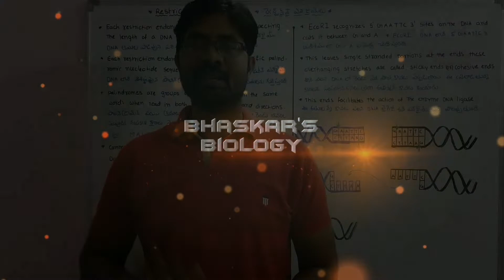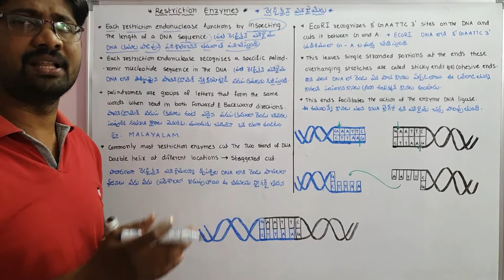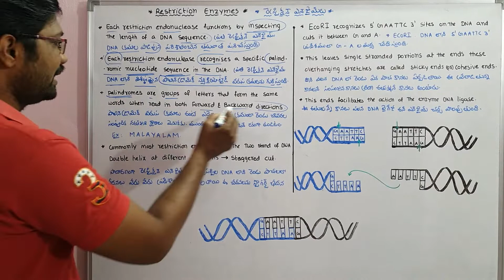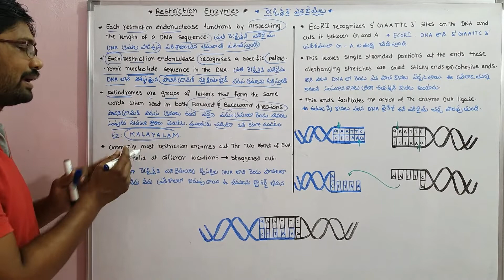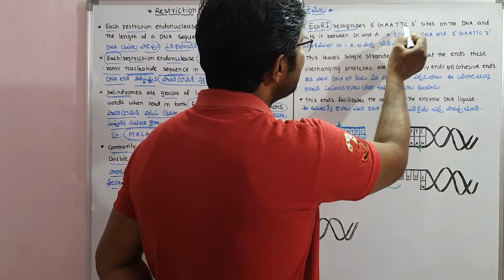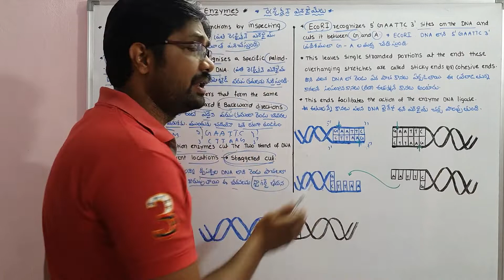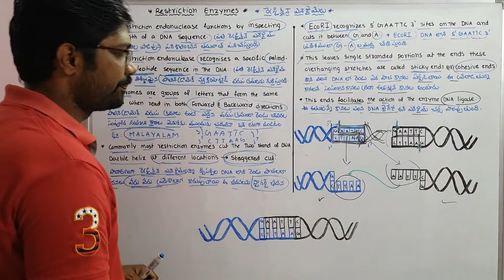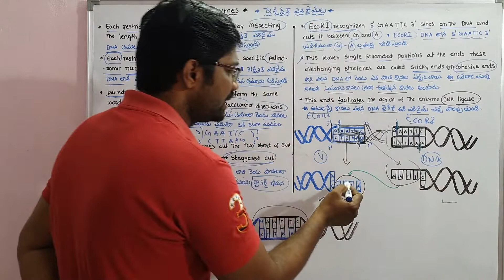Restriction Enzymes | రెస్ట్రిక్షన్ ఎన్ జైమ్ లు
Restriction Enzymes
Inter second year Botany
Biotechnology Principles and Processes
Restriction Enzymes part 1